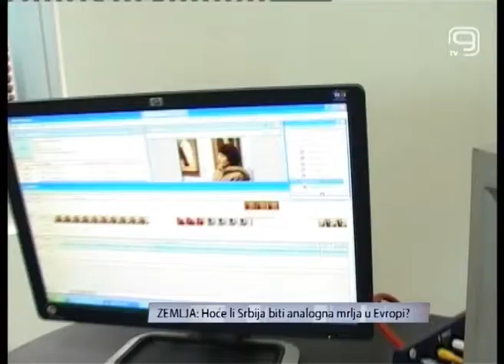TV KANAL 9, NOVI SAD, Hoće li Srbija biti analogna mrlja u Evropi?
Prelazak sa analognog na digitalni signal koji je već odlagan, a sada planiran za proleće, mogao bi da napravi haos čije posledice niko ne može da predvidi. Uz štetu za državu i emitere, u problemu, ali i na novom trošku bi bili i građani koji uglavnom nemaju televizore koji mogu da primaju digitalni signal. Ipak u resornom ministarstrvu se nadaju da će ovaj proces biti završen u planiranim rokovima.